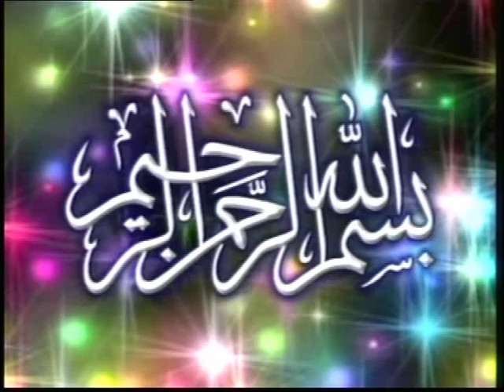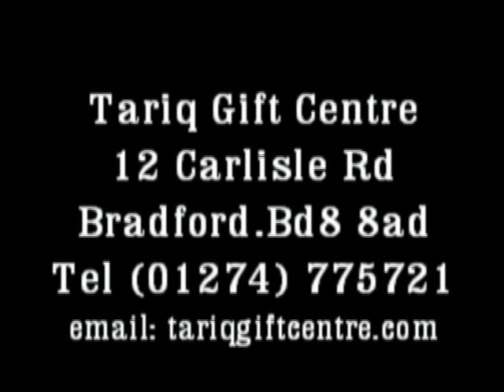Prof Doctor Mohammad Tahir-ul-Qadri...Siraj-e-Munir